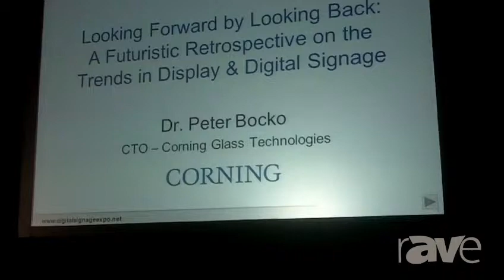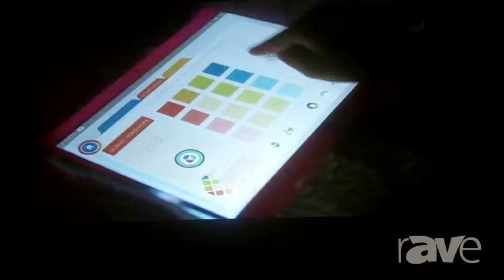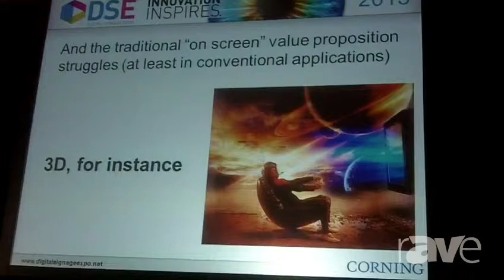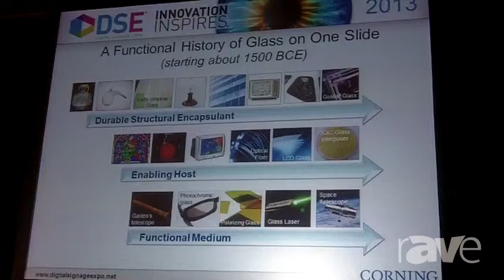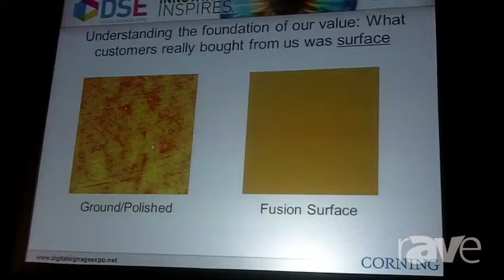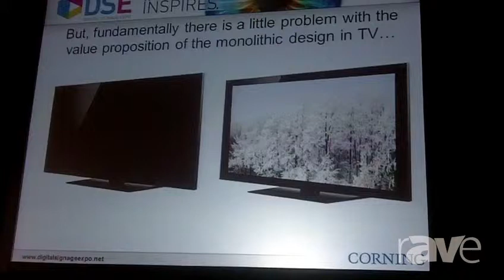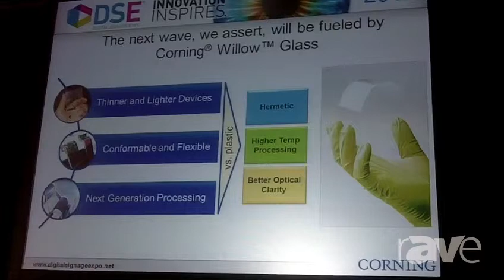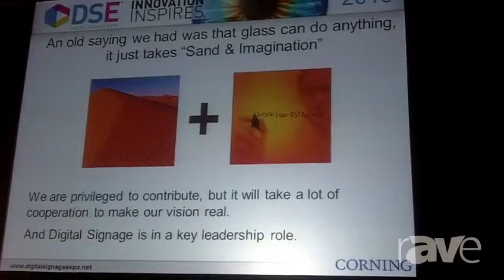DSE Keynote with Dr. Peter Bocko of Corning Glass Industries